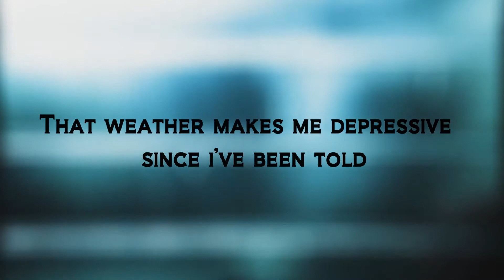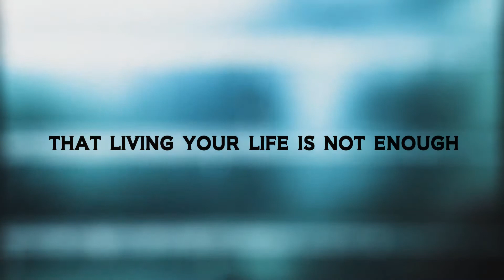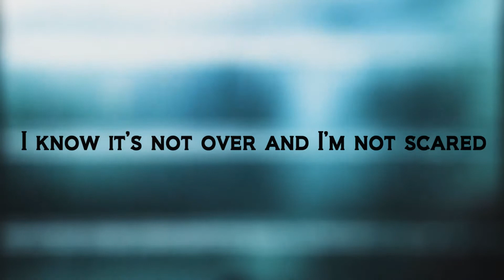WakingCall - Sad Reality (Lyric Video)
Available on Wakingcall.com

Join Wakingcall on Facebook !